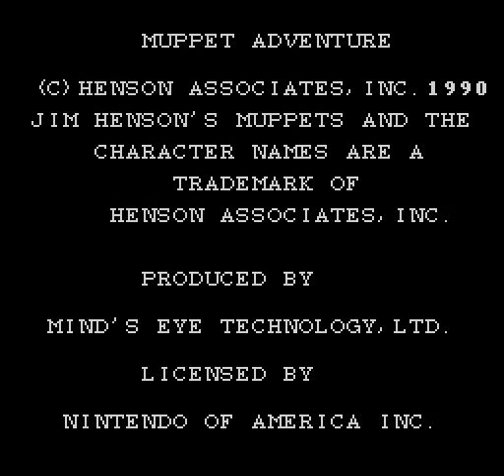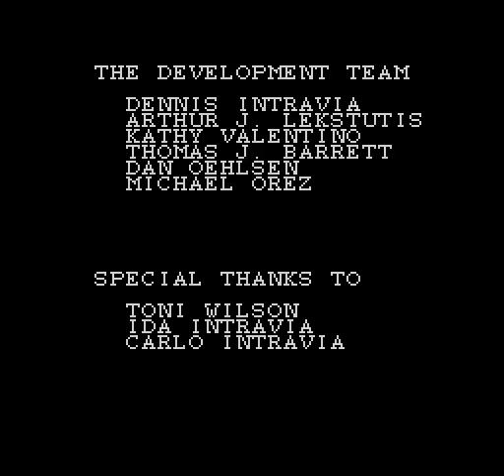NES Longplay [723] Jim Henson's Muppet Adventure: Chaos at the Carnival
Played by: Genbu

Dr. Grump has pignapped the lovely Miss Piggy and taken her to his secret carnival hideout! Now Kermit and the whole crazy Muppet crew need your help! -